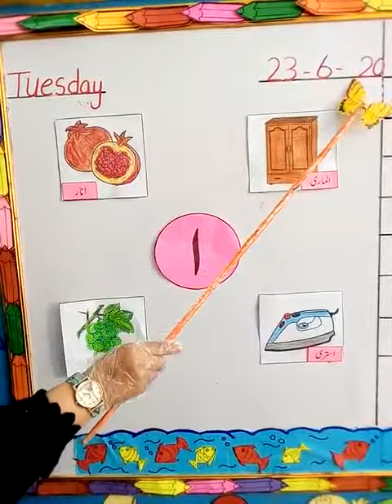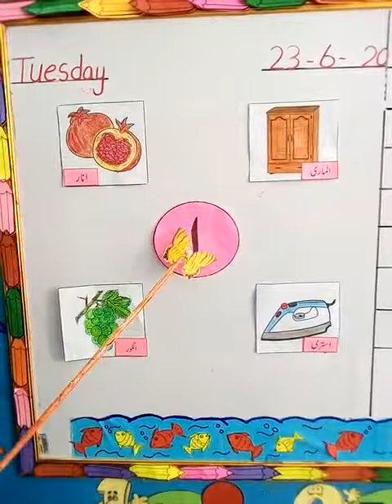July 8, 2020(2)